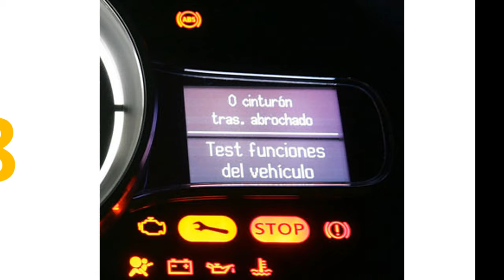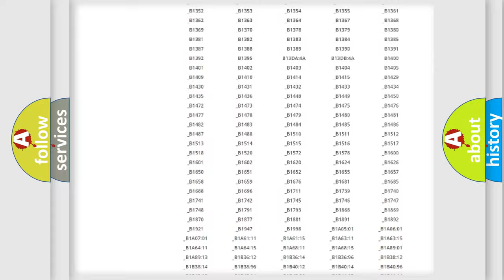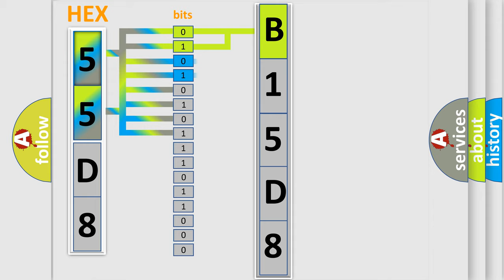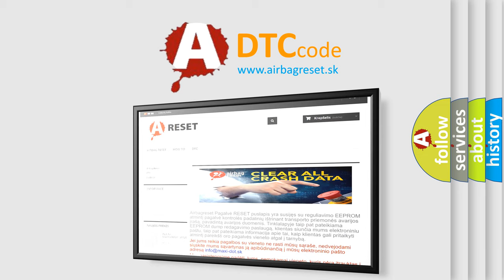DTC Toyota B15D8 Short Explanation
Contents:
0:21 Basic DTC analysis according to OBD2 protocol standard.
1:48 Insight into programming
2:58 A diagnostically understandable description of the Diagnostic Trouble Code
3:05 Basic error definition

Make:
Toyota
Code:
B15D8
Definition:
No Body Bus Message
Cause: